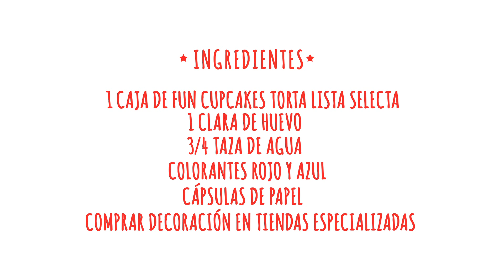CUPCAKES COPA AMERICA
Video realizado en el año 2015 junto a Harina Selecta